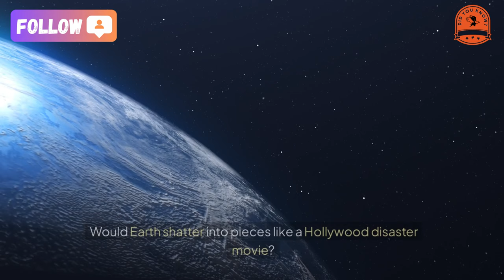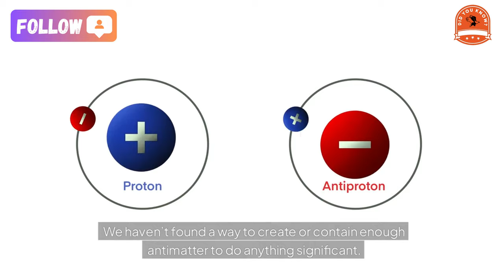If 10,000 bombs exploded at the same time, what would happen to the earth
"What Happens If 10,000 Nuclear Bombs Explode at Once?"
Imagine this: the simultaneous explosion of 10,000 nuclear bombs. Would Earth shatter into pieces like a Hollywood disaster movie? Or is our planet tougher than we think? Let’s break this down.
For decades, people have debated whether the energy from nuclear explosions could obliterate Earth completely. It sounds dramatic, but how realistic is it?
The Power of Nuclear Bombs vs. Nature
The most powerful nuclear weapon ever built is the hydrogen bomb. Theoretically, it can unleash energy equivalent to 10 billion tons of TNT. That’s mind-blowing for us, but not for Earth.
Let’s take the Tsar Bomba, the largest nuclear bomb ever detonated. Exploded by the Soviet Union in 1961, it packed the power of 50 million tons of TNT. For humans, this is apocalyptic. For Earth? Barely a scratch.
To put it in perspective, natural disasters like massive earthquakes release energy far beyond what nuclear weapons can produce. The Earth has endured far more devastating events in its 4.57-billion-year history without breaking a sweat.
Could Nuclear Bombs Wipe Out Life?
Now, back to the big question: what happens if 10,000 nuclear bombs detonate at once? Their combined force would be unimaginable, causing massive destruction, fires, and nuclear fallout. The skies would darken with soot, plunging us into a nuclear winter. Crops would fail, ecosystems would collapse, and humans—along with countless animal and plant species—could face extinction.
But Earth itself? It would keep spinning. This planet has survived meteor strikes, supervolcano eruptions, and ice ages. Even if humanity and most life forms perish, Earth will eventually recover, as it always has.
Einstein’s Perspective and the Limits of Destruction
Einstein once remarked on the immense energy contained within matter. But even with today’s advanced technology, humans can only harness a fraction of that energy. Both nuclear fission (used in bombs) and nuclear fusion (used in hydrogen bombs) have limited energy conversion rates.
To truly destroy Earth, we’d need something far beyond nuclear bombs—perhaps antimatter. Antimatter has the potential for 100% mass-to-energy conversion. However, it remains largely theoretical. We haven’t found a way to create or contain enough antimatter to do anything significant.
The Real Threat: Ourselves
The truth is, 10,000 nuclear bombs won’t destroy Earth, but they will destroy us. Our living environment would become uninhabitable. The planet will recover over time, but humanity might not.
Earth has outlasted dinosaurs, mass extinctions, and asteroid impacts. It doesn’t need us to survive. But if we’re not careful, we might be the ones writing our own extinction story.
So, let’s not test the limits of destruction. The Earth will endure, but our future on it depends on the choices we make today.

★ Music editing software: dj virtual 9
★ Editing software: Camtasia9
★ Rendering software: FastStone Capture